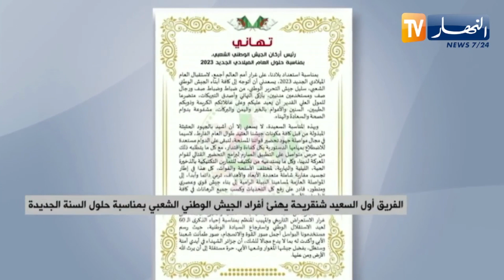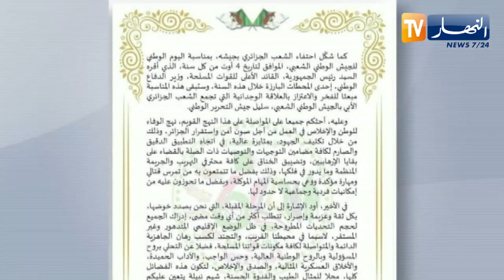الفريق أول السعيد شنقريحة يهنئ أفراد الجيش الوطني الشعبي بمناسبة حلول السنة الجديدة